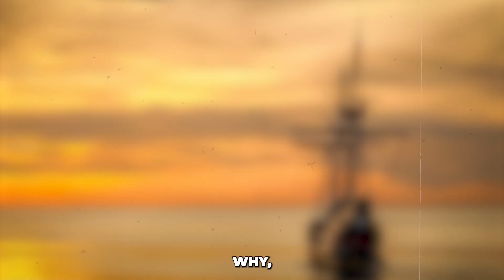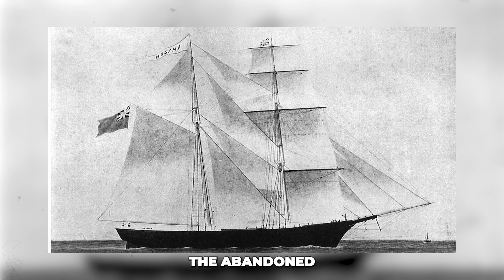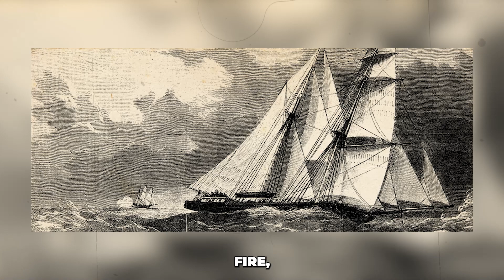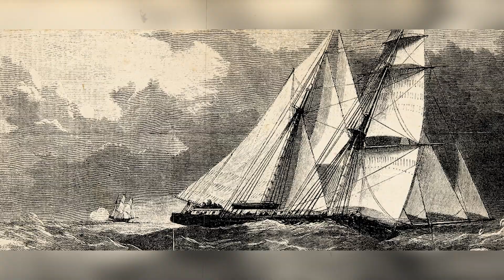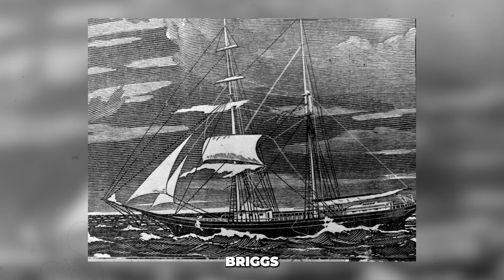Sail into the Unknown: The Lost Crew of the Mary Celeste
Lost in the vast expanse of the open sea, the Mary Celeste emerges as a ghostly silhouette, sails billowing in the wind, and an eerie silence hanging in the air. What happened to the crew that once manned this enigmatic vessel, leaving it abandoned in the heart of the Atlantic Ocean?

An alarming find was made by the British merchant ship Dei Gratia on December 5, 1872, some 600 kilometers east of the Azores.
A ship in what seemed to be peril was noticed by the crew out in the distance. It was the Mary Celeste, a commercial brigantine that had left New York on November 7 with a cargo of industrial alcohol and was on its way to Genoa.

The ship had set sail from Genoa. Along with her captain Benjamin S. Briggs, his wife Sarah, and the couple's daughter Sophia, who was 2 years old, she had a total of 8 crew members on board.

However, Captain David Morehouse of the Dei Gratia dispatched a boarding party to investigate, and when they got there, they discovered that the ship was empty. A portion of the Mary Celeste's voyage was completed without a single member of the crew present.

📺 Watch the entire video for more information!

❤️Support us now and become an Mystery from History fan! @MysteryfromHistory-ls6zy

🎥 Different videos about the Mystery from History
👍🏻Written, voiced and produced by The mystery from History